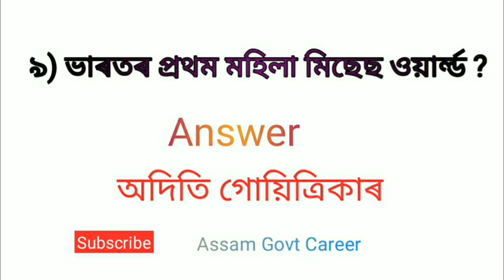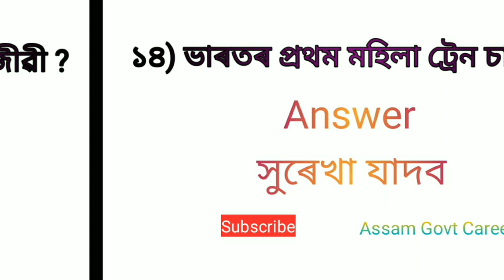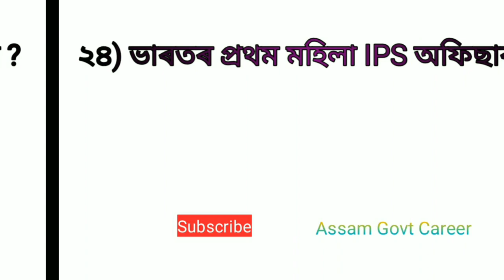GK in Assamese 2020 | Assam Govt Competitive Exams Gk | First Female of India | GK for Assam Career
Namaskaar
In this Channel you will find interesting GK Question's, Important GK and Current Affairs in Assamese, Math Tricks, Reasoning exam related Questions, MCQ in Assamese and various Govt Jobs information.

1. Assamese GK 2020
2. 1000 GK
3. Assamese Current Affairs
4. Assam Govt Jobs
5. Assamese GK Question Answer

Video Content :-
GK for Assam Govt Jobs 2020, first female of India, Most Important GK for Assam Govt Competitive Exams, General Knowledge for Assam career and Job in Assam by Assam Govt Career